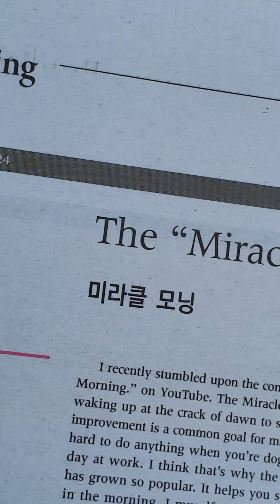새벽시간을 어떻게 활용하는게 인생을 좌우한다